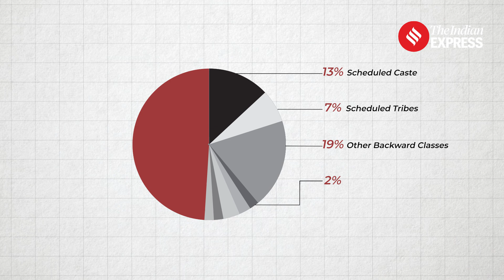Maratha Reservation Explained: The Maratha Reservation Bill Journey Through Maharashtra's History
Maratha Reservation Explained: After years of political turmoil and mass protests dating back to 1981, the Maharashtra Assembly finally approved the Maratha Reservation Bill, granting reservations in education and jobs on February 20th. Dive into the history of the journey of the Maratha Reservation Bill.